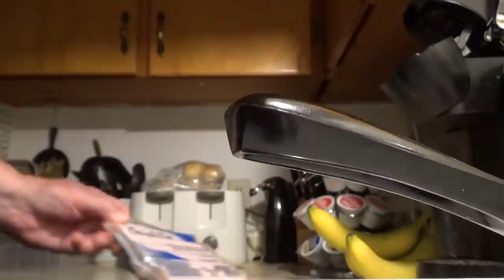Raccoon Babies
11 July 2020 five baby raccoons finally able to film them all together and good close ups